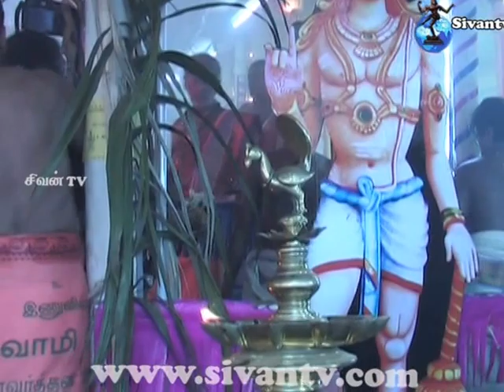மகாகும்பாபிஷேக பெருவிழா P4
மகாகும்பாபிஷேக பெருவிழா 2014